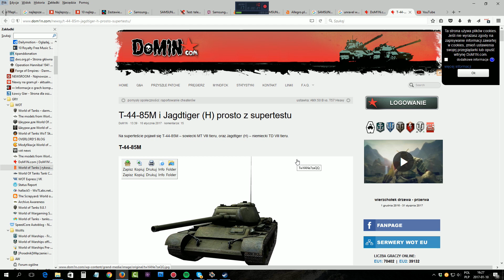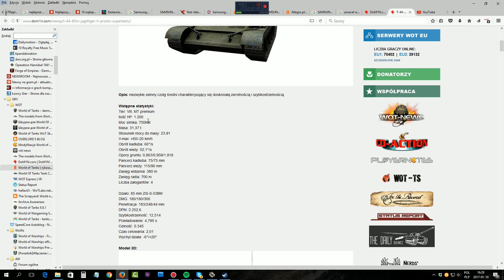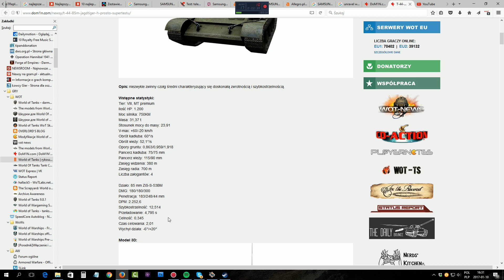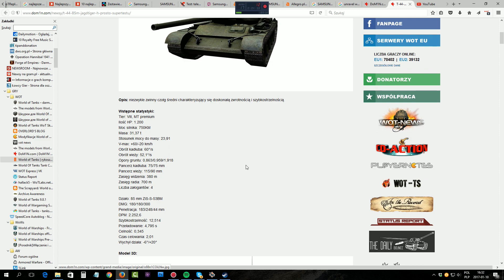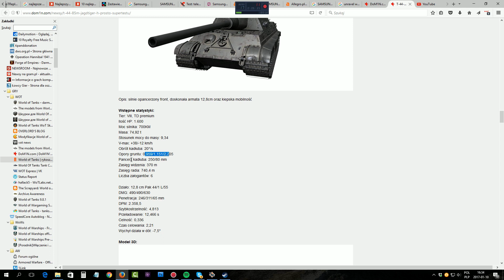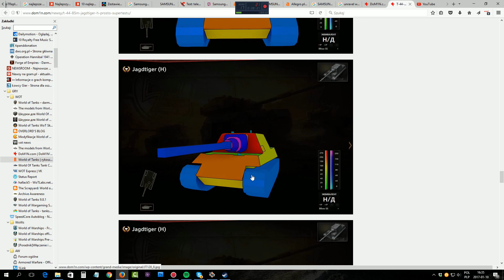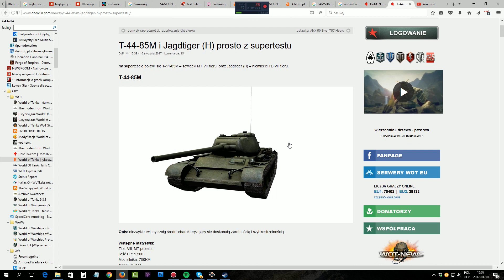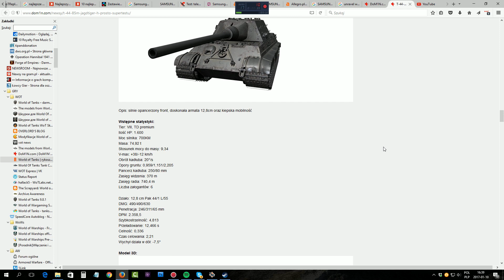Nowy Jagdtiger (H) premium - NEWS - World of Tanks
Dwa nowe czołgi na superteście :)